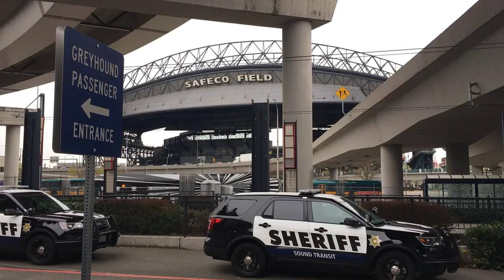My Greyhound bus ride from Vancouver, Canada to Seattle to Portland, Oregon.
April 11, 2017 bus ride from Vancouver, Canada to Portland, Oregon.  This video shows Pacific Central train/Greyhound/Bolt station in Vancouver, the Seattle Greyhound station and the Portland, Oregon Greyhound station.